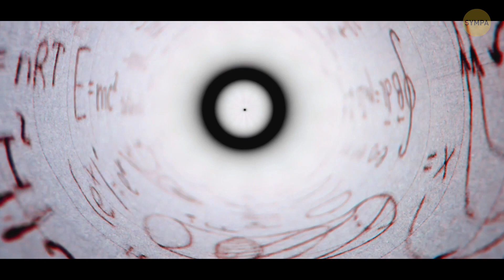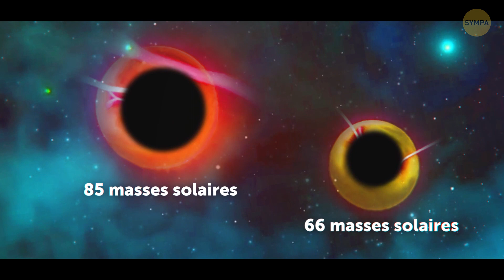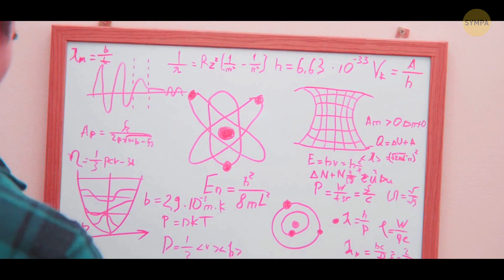Que se Passerait-il si Les Trous Noirs Pouvaient Être Fabriqués sur Terre ?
Our unique shop on Amazon for your Bright style (US only)

Quelque part, sous terre, dans des laboratoires super-secrets, des scientifiques tentent de créer un trou noir. Apparemment, la dernière expérience a été un succès ! Le trou noir plane au-dessus du bureau pendant un moment, mais ensuite, en une fraction de seconde, il le dévore entièrement. Ensuite, les microscopes et les tubes à essai s'envolent dans ce vide noir. Bientôt, tout ce qui se trouve dans la pièce est consommé. La planète entière est la suivante !? ??

  Ok, c'est juste une situation hypothétique de "et si". Mais les scientifiques pensent qu'ils peuvent faire un trou noir ici sur Terre. Ils y travaillent déjà au Grand collisionneur de hadrons. Cette machine fait en sorte que les particules se déplacent à grande vitesse jusqu'à ce qu'elles entrent en collision. Lorsque cela se produit, elles libèrent beaucoup d'énergie, et les scientifiques pensent que cette énergie pourrait suffire à créer un trou noir !

 Si tu t'es déjà demandé comment se forment les trous noirs, la réponse pourrait se trouver ici sur Terre ! ?

 Crédit photo :

5 mars 1988 ; Washington, DC, USA ; Stephen Hawking, auteur de "A Brief History of Time", pose lors de l'interview de USA Today : Par USA TODAY Network/Sipa USA/East News,